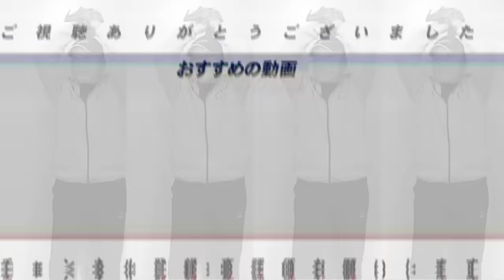【海外FA行使】楽天は4年20億円で交渉か？楽天の松井裕樹投手にカージナルス正式オファー決定的！移籍か？残留か！高木が唯一心配することは…【プロ野球】